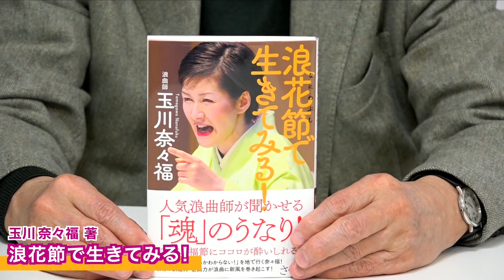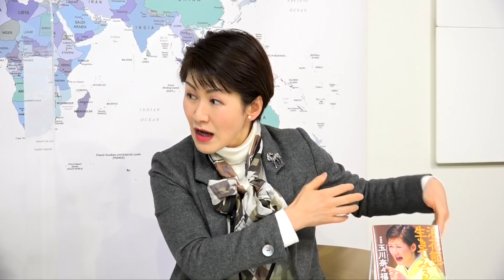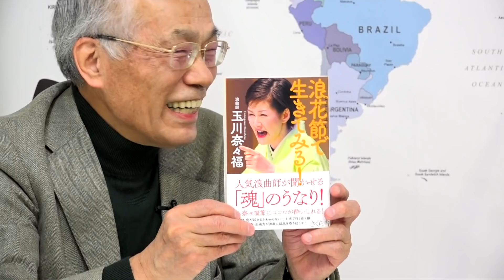【佐高信の隠し味】ほとばしる！ 浪曲師、玉川奈々福さん 20210217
辛口評論家佐高信の呵々大笑。古臭いとお思いでしょうか、絶滅の危機にあった浪曲界は生まれ変わりました。今や度胸も力量も誰もが認め姉御（あね）さん格の人気を博す玉川奈々福さんが、佐高老剣豪と一歩も引かない爆笑対談。正社員の編集者が、趣味の三味線教室に入ったはずが、師匠の陥穽にはまり二足草鞋の長い長い修行の末に、プロの浪曲師となったそのいきさつも、「いつもの７割」の声量でもスタジオが振動し同席者一同あっけにとられた一節もご堪能ください。